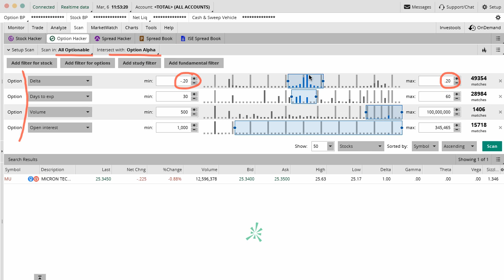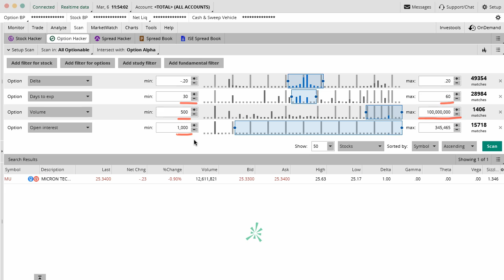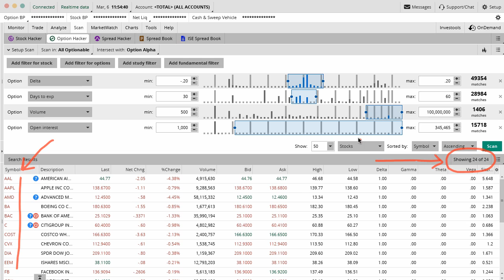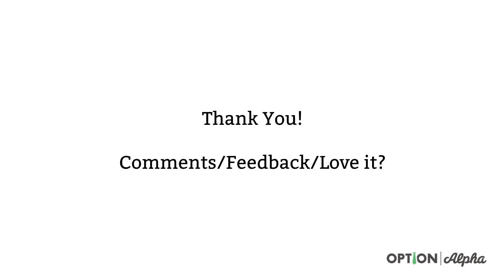How To Scan for Options With thinkorswim's Option Hacker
- Scanning for option trades is a whole lot easier with thinkorswim's "Option Hacker" feature. The challenge, however, is that you have to know what inputs to use and what to look for right? In today's lesson, we'll help you make the most of this powerful search engine for your trading strategies.